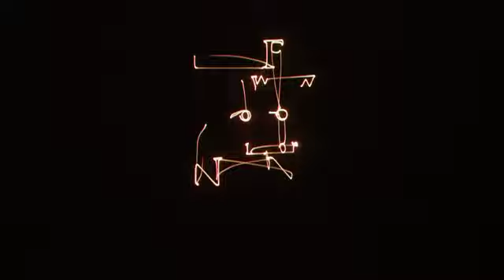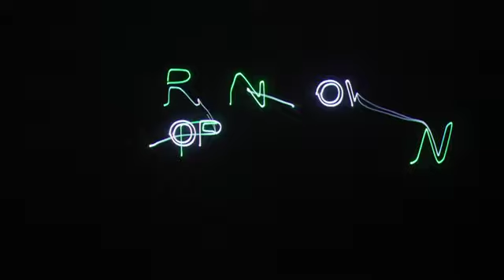For Now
Nicole Miller, For Now, 2018 (detail). (Provided by the artist and Kristina Kite Gallery, Los Angeles)